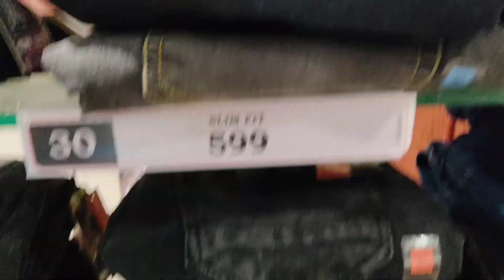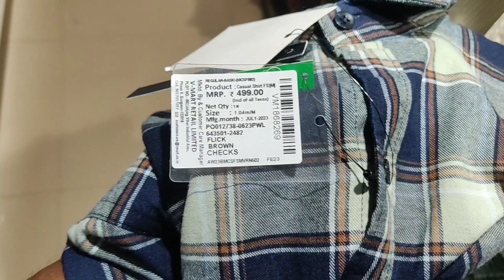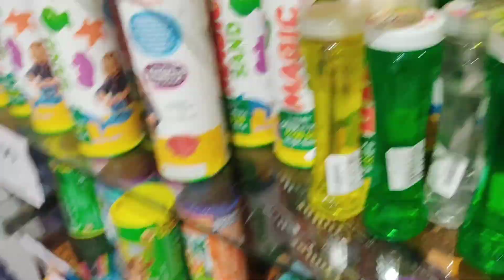Bahut Sara Shopping Ho Gaya 🥰 || DHANBAD CITY CENTRE (ajit Kumar vlogs)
your queries-

daily vlogs
daily life style vlogs
village vlogs
village life style vlogs
shopping vlogs
bahut sara shopping kiye vlogs
mall vlogs video
v mart vlogs video
city centre mall dhanbad vlogs
dhanbad vlogs
jharkhand ka vlogs video
dhanbad famous vlogs
dhanbad bank more vlogs
dhanbad city centre vlogs
sslnt college dhanbad
hirapur dhanbad vlogs
dhanbad kaha hai vlogs
garib se mall se shopping kiye vlogs
dhanbad big bazar vlogs
manoj dey vlogs
mj tech world vlogs
manoj dey ka shop kaha hai vlogs
mj tech world dhanbad vlogs
dhanbad jharkhand vlogs
manoj dey ka dukan kaha par hai vlogs
manoj dey dhanbad vlogs
finally shopping hoo gaya vlogs
mall vlogs
dhanbad prabhatam mall vlogs
dhanbad jharia vlogs
dhanbad city vlogs
ajit Kumar vlogs